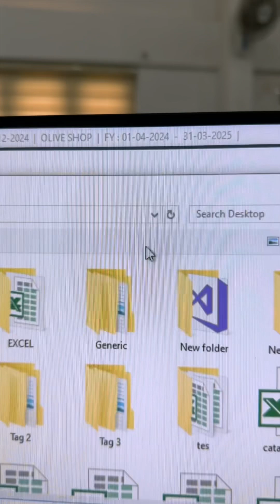How to upload products in Billing software